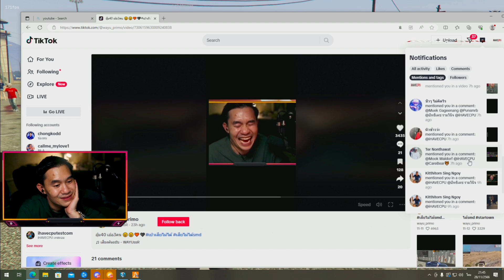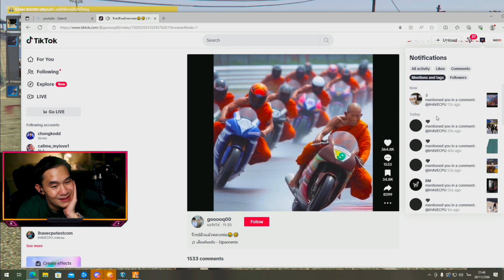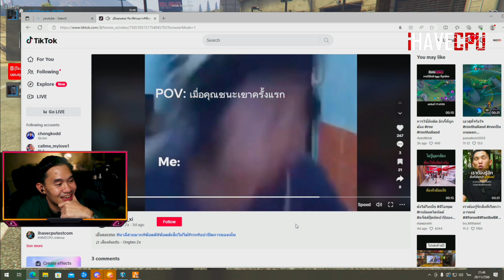พี่เปาอ่านแชทถึงกับอยากแบน ก่อนดูเวดร่างทองบัฟเดือดๆ | STAR-T🔴WN